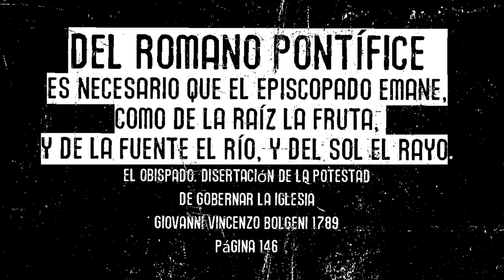DEL ROMANO PONTÍFICE ES NECESARIO QUE EL EPISCOPADO EMANE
GIOVANNI VINCENZO BOLGENI
1789

El episcopado es uno en toda la multiplicidad de los obispos, como la esencia divina es una en la Trinidad de las Personas divinas. La esencia divina es una, porque uno es el principio, el origen, la fuente de ella, que la comunica al Hijo y al Espíritu Santo. Por lo tanto, uno y el mismo debe ser el principio, el origen, la fuente del Episcopado, que lo comunica a los demás Obispos. Y este principio debe ser siempre visible entre nosotros, para que en el episcopado y en el gobierno de la Iglesia haya una unidad visible. Este principio visible, que subsiste en la sucesión de los siglos, es la Cabeza de la Iglesia, el Romano Pontífice, el Sucesor de San Pedro, el primer Obispo instituido por el mismo Jesucristo. Del Romano Pontífice, por lo tanto, es necesario que emane el Episcopado, y que cada Obispo deriva sus propiedades  como de la raíz la fruta, y de la fuente el río, y del sol el rayo; (ducat proprìetates suas tanquam a radice frutex , a fonte fluuvius , a sole radius , ut nihìl a matrice alienetur),

L' Episcopato ossia della potestà di governar la Chiesa.
Giovanni Vincenzo Bolgeni 1789
Página 146